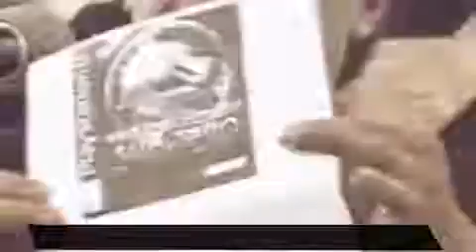Los nintendos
La gente no entendía que eso no era realmente malo